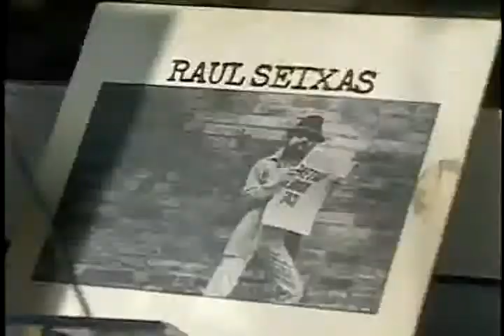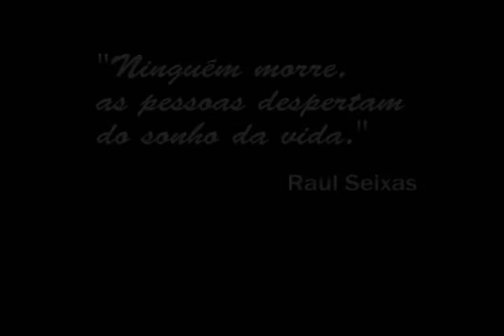20 anos sem Raul Seixas